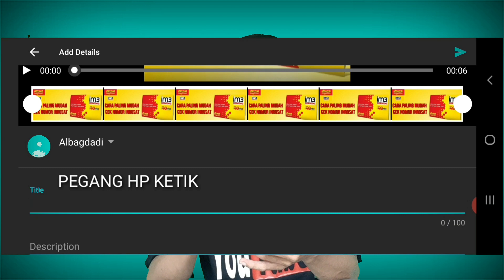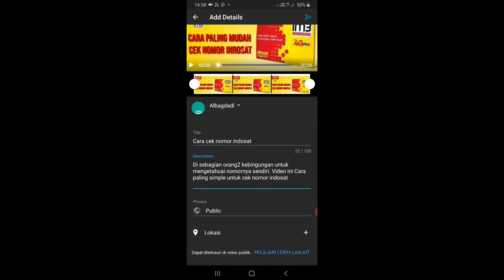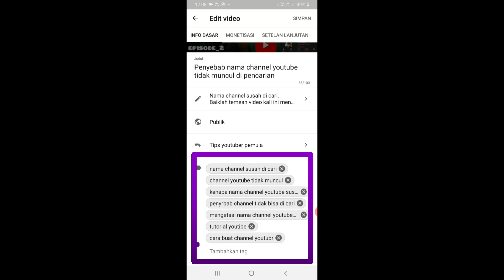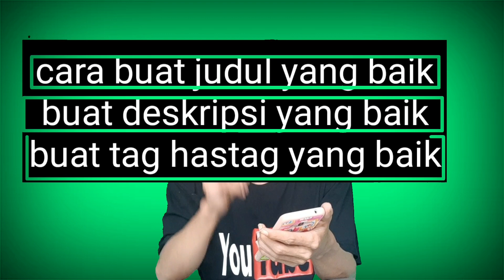mengatasi video tidak muncul di search youtube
mengatasi video tidak muncul di pencarian youtube tidak muncul di pencarian. Video youtube susah di temukan.nama judul video susah muncul di pencarian youtube. agar video mudah ditemukan